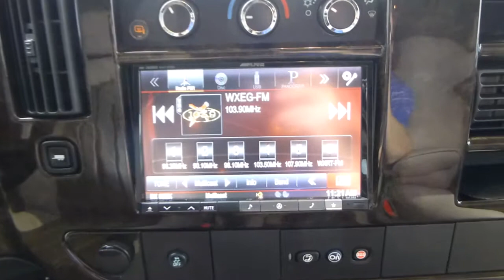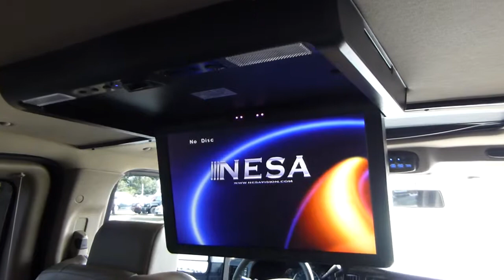Used 2013 Chevrolet Explorer Low-Top Conversion Van | Dave Arbogast Van Depot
for sale at Dave Arbogast Van Depot in Troy, OH. Please check our website for availability and prices.

Stock